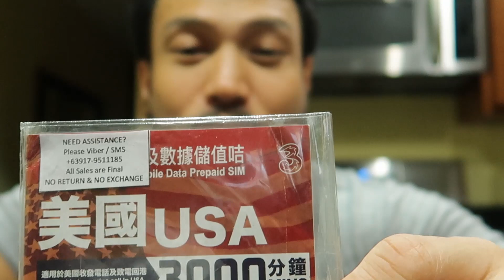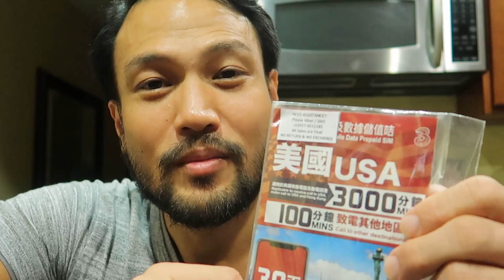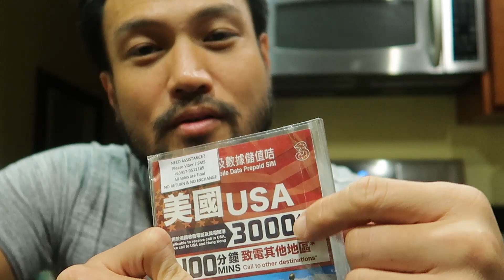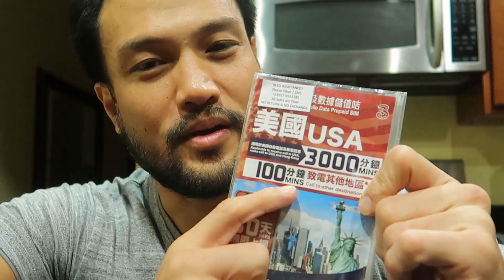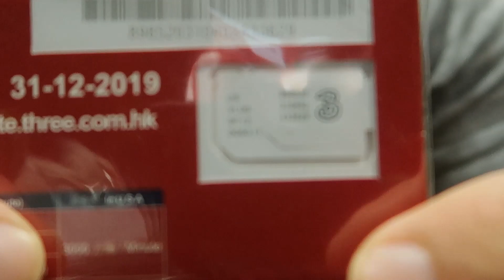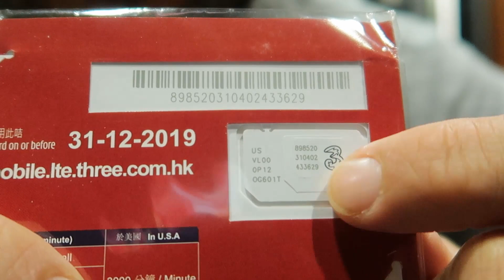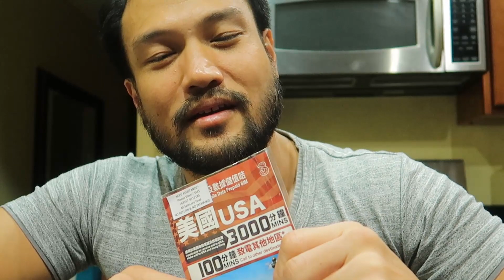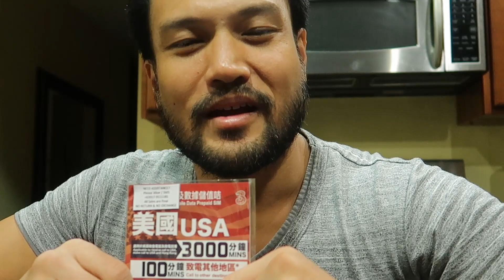SIM Card for USA travel - 3000 Minutes with Unlimited Data | VICTOR SY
A simple travel guide for Filipinos travelling from the Philippines or Hong Kong to the USA!

A Roaming Voice and Mobile Data Prepaid SIM